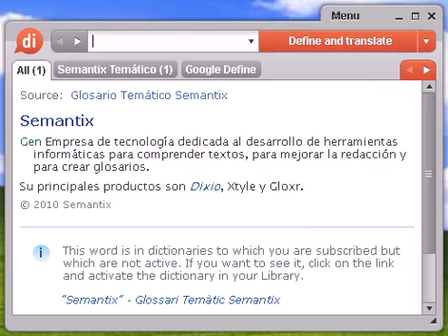Definición de somnífera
somnífera, diccionario, define, definir, significado, español, castellano, Dixio